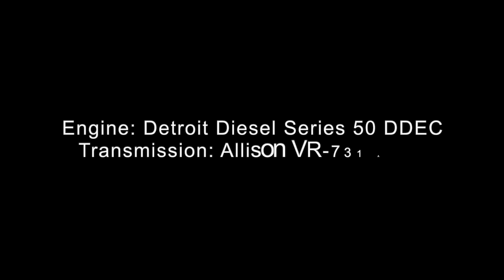MTA New York City Bus 1999 NovaBus RTS #5126 on the B49 @Ocean Av / Av J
Seen here, we have MTA New York City Bus 1999 NovaBus RTS #5126 on the B49 @Ocean Av / Av J making it’s way from Bedford-Stuyvesant Fulton St via Ocean Av via Rogers Av - Manhattan Beach Kingsborough Community College via Bedford Av.

Transmission: Allison VR-731 ATEC

To prevent clutter of the description, for now on I will have the MTA links from a video I made about the MTA explained under 30 minutes;

Taken Wednesday, January 23, 2019